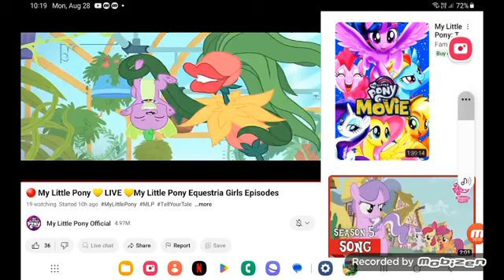September 5, 2023